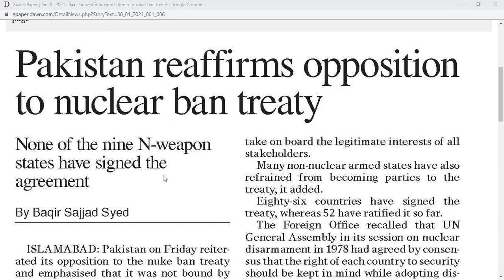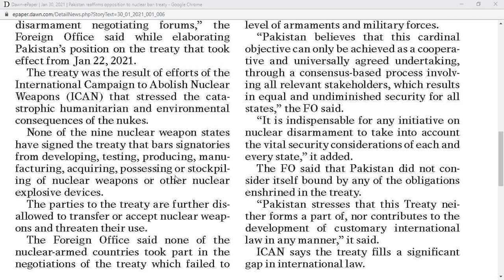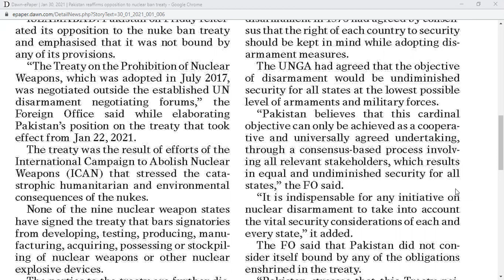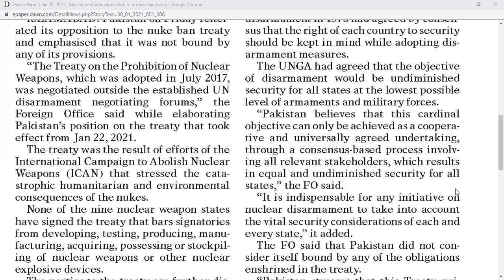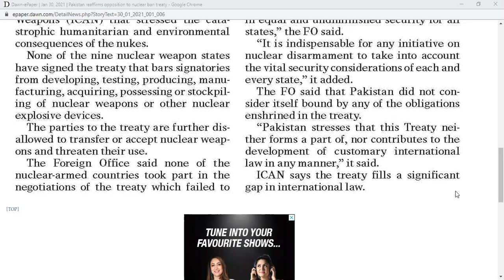NEWS4 300121 by Springs English Academy, Bahria Town, Lahore 0301 4604168, 0321 4869081